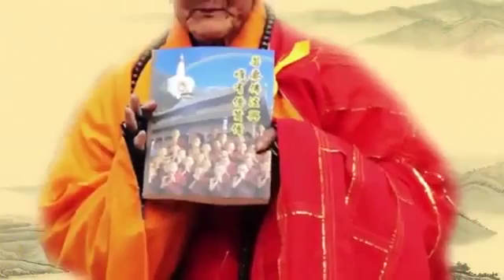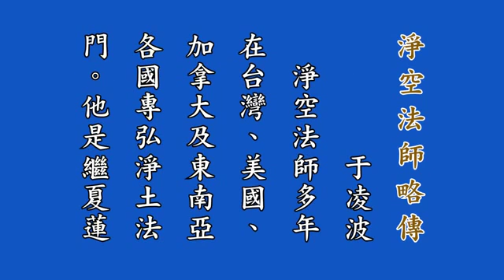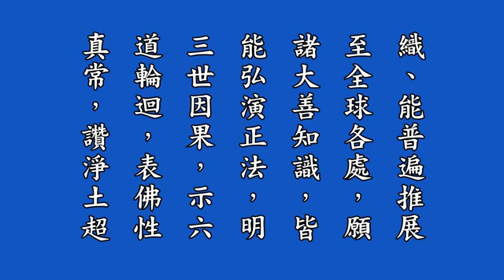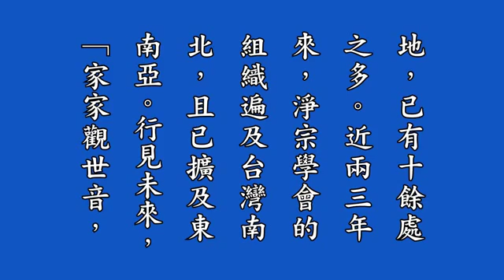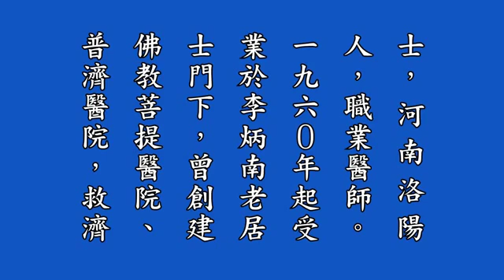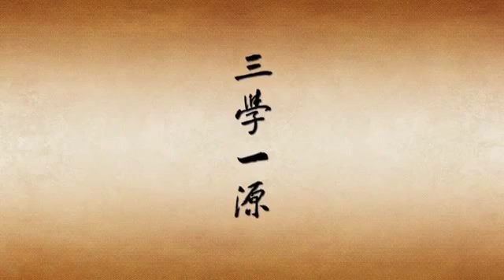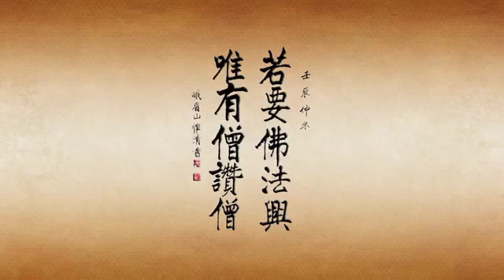《若要佛法興 唯有僧讃僧》 有聲書 第12集